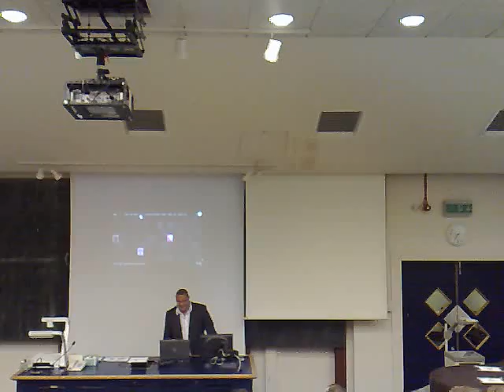Jonathan from Blyk in demo mode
at MoMoLondon at Imperial College, November 2007